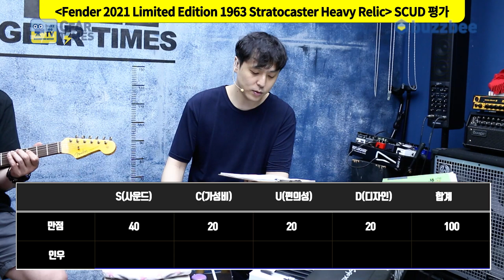[GearTimes 3179회] 펜더 Fender 2021 Limited Edition 1963 Stratocaster Heavy Relic [SN.CZ553233]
0:00 오프닝
1:44 스펙(Spec)
3:02 사운드 테스트 (Sound test)
9:02 시연 (Demo)
10:44 한줄평
11:12 점수